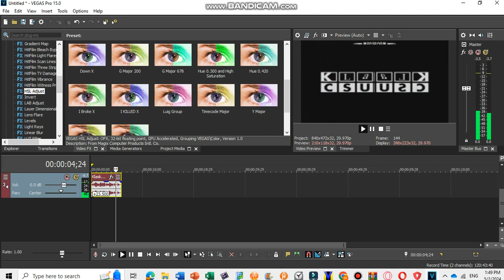How To Make G Major 678 on Sony Vegas Pro